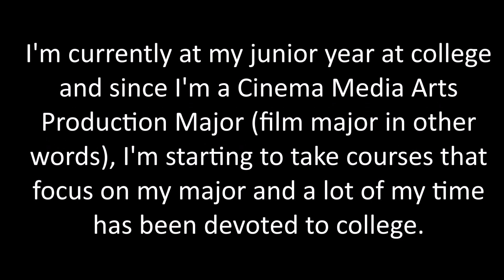A Brief Update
Here's what's been going on with me lately and video explains all